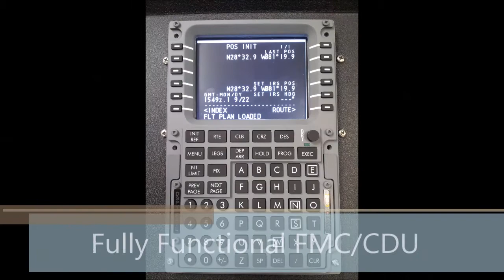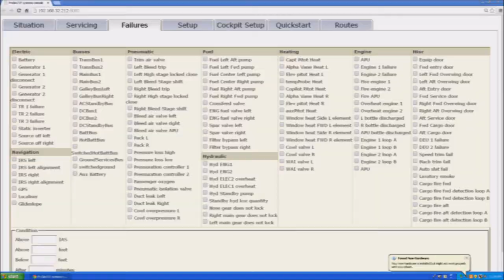ReACT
Engineering Support Personnel, Inc. (ESP) has designed a reconfigurable flight training device known as ReACT. This reconfigurable Aviation Crew Trainer (ReACT) can be designed as a multi or single engine fixed wing or helicopter training device. ESP has designed this device to be quickly reconfigurable and deployable. ReACT uses standard power (115 VAC), has no special cooling requirements and is designed to meet the needs of our customer. ReACT is a combination of actual simulated hardware and touchscreen panels allowing aircrews to maintain functional awareness, increase their operational skills and system familiarization.